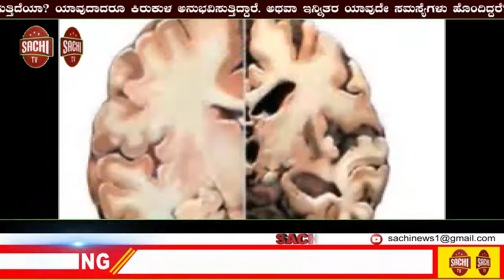ಕೊರೊನಾದಿಂದ ಉದ್ಯೋಗ ನಷ್ಟ: ಆತ್ಮಹತ್ಯೆಗೆ ಯತ್ನಿಸಿದ ಟೆಕ್ಕಿಯ ಮನವೊಲಿಸಿದ ಪೊಲೀಸರು | sachi tv